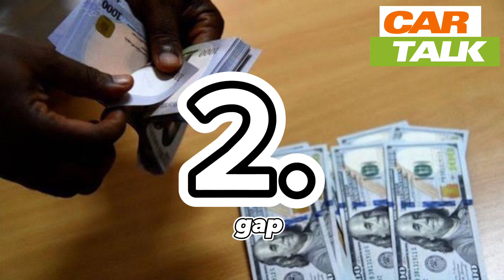Three Major Factors Affecting The Foreign Used Car Industry.